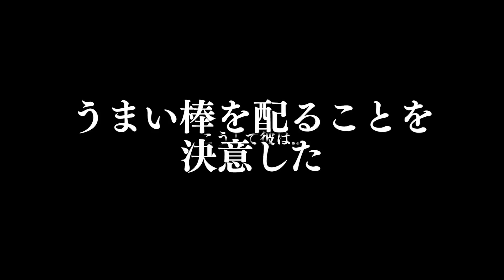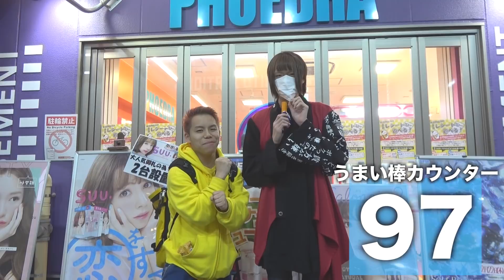100万円分のうまい棒を出来るだけ食べてみた【はじめしゃちょー】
うまい棒食べてくださった方々ありがとうございましたm(_ _)m

ファンレターはこちらへ↓
〒106-6137 東京都港区六本木 6-10-1 六本木ヒルズ森タワー 37階UUUM株式会社　つるつるTV宛